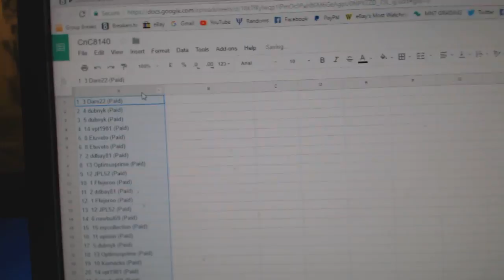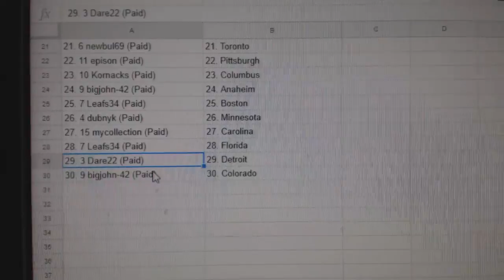Team Randoms - C&C GB #8140